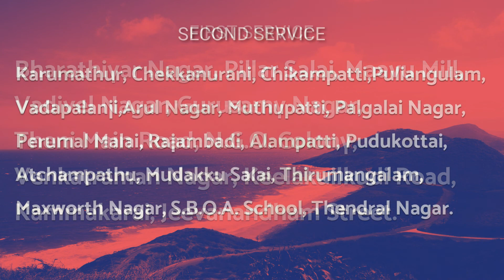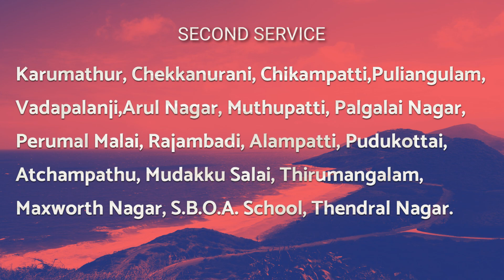FASTING PRAYER || REV. LAWRENCE MANOJ KUMAR || 10.07.21 || EAGC